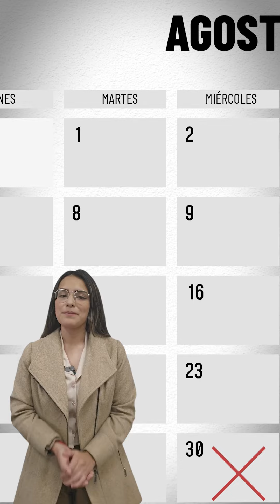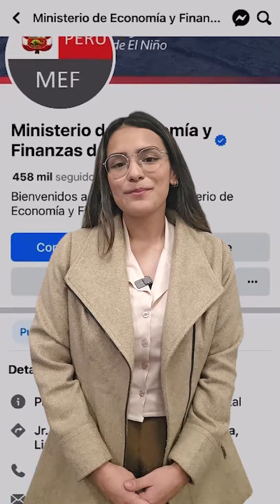Fases Presupuesto Público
📲 ¿En qué fase del presupuesto público nos encontramos? Te lo contamos aquí 🏛️🇵🇪